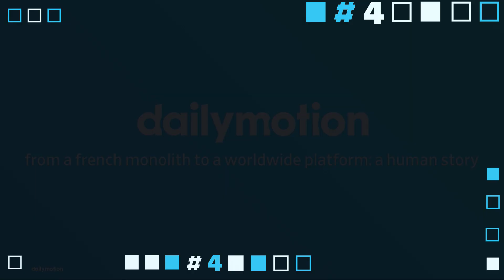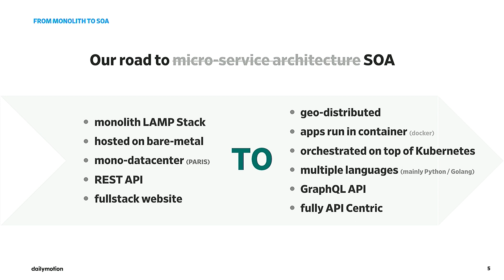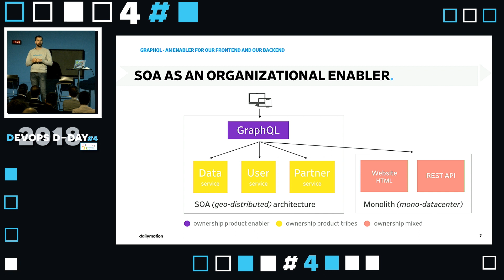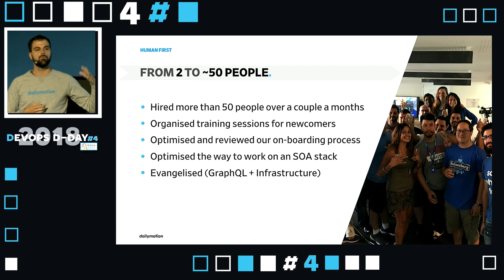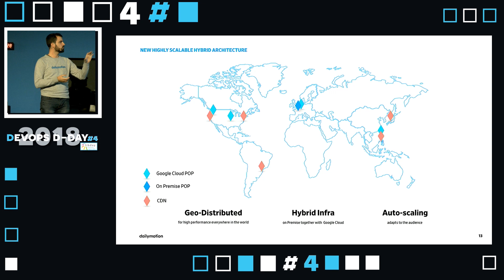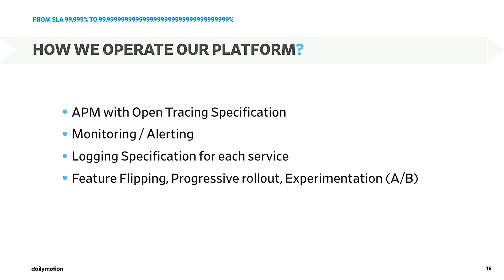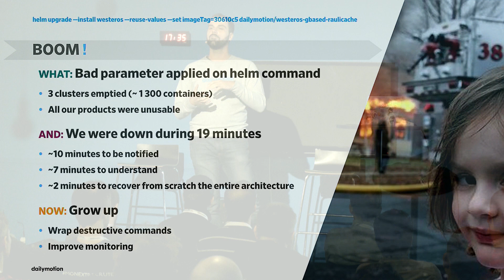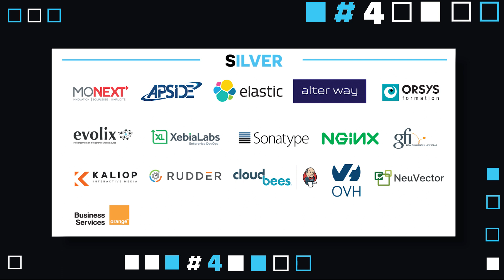Stanislas CHOLLET : Dailymotion, d’un monolithe PHP vers une architecture microservices...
Stanislas CHOLLET - Engineering Manager, DAILYMOTION

"Dailymotion, d’un monolithe PHP vers une architecture microservices geo-distribuée"